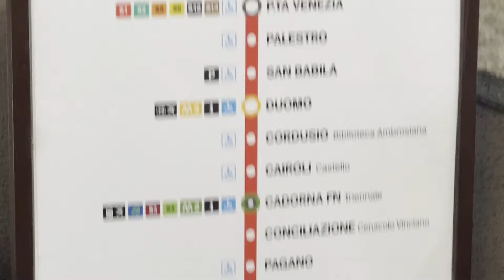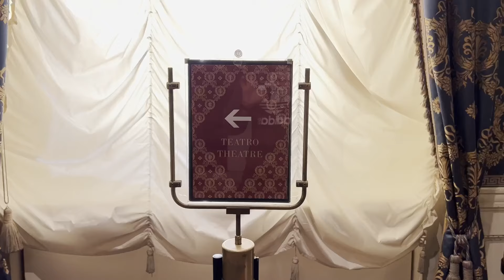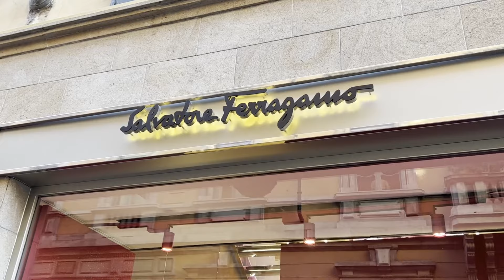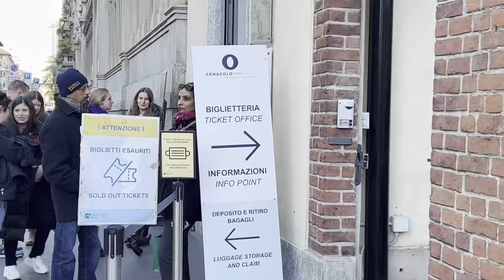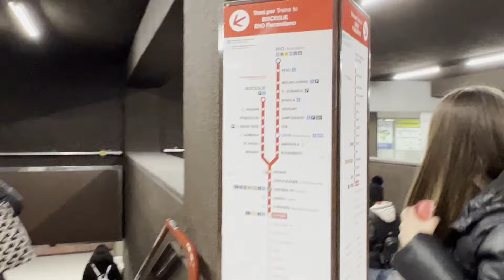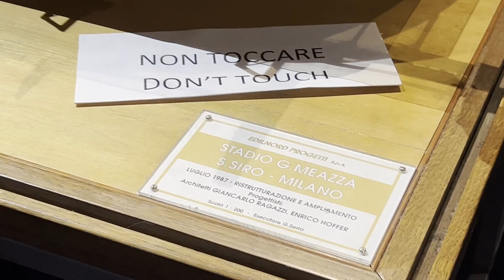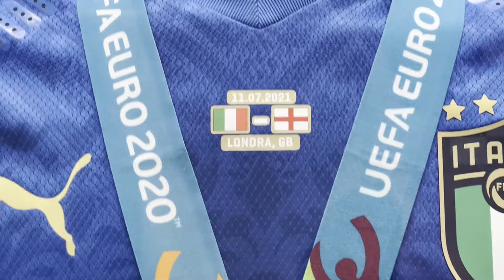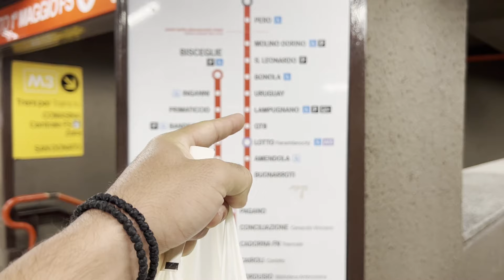«Ο Συριανός στην Ευρώπη» | Επεισόδιο 15 : Μιλάνο🇮🇹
Ταξίδι νούμερο 15 και 1/3 στην όμορφη Ιταλία , αφού αυτή τη φορά βρεθήκαμε στο ξεχωριστό Μιλάνο !

Αρκετά παγωμένη πόλη για Ιταλία (βράδυ έφτασε τους 2 βαθμούς - Νοέμβρη μήνα) , αλλά δεν παύει να λέγεται η πόλη της μόδας καθώς όλα τα μεγάλα brands βρίσκονται εκεί (Prada - Gucci - Armani κτλ.)

Όμορφη εμπειρία και η επίσκεψη στο San Siro , ιστορικό γήπεδο 80.000 θέσεων που έχουν παίξει εκεί μεγάλοι αθλητές , όπως Messi - Ronaldinho - Zlatan κτλ .

Καλή απόλαυση ! ❤️‍🔥